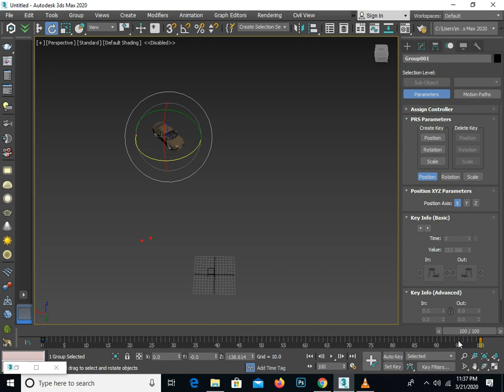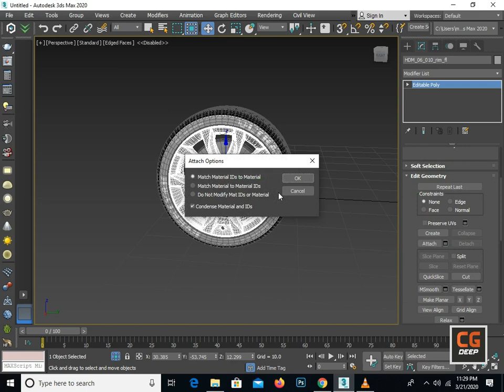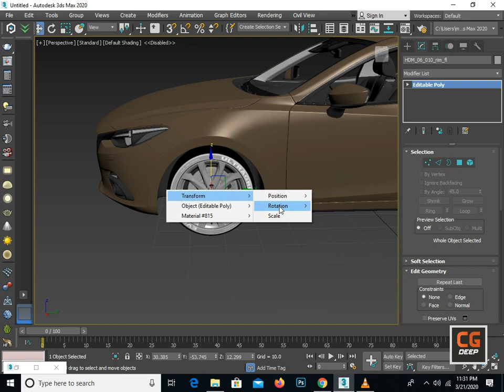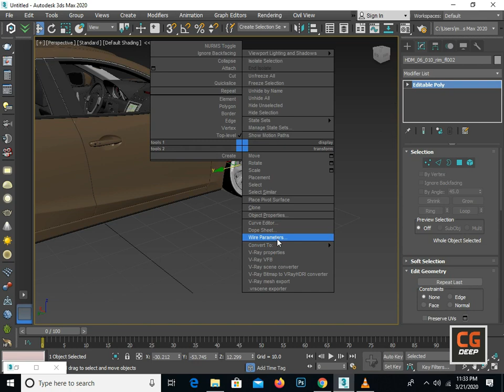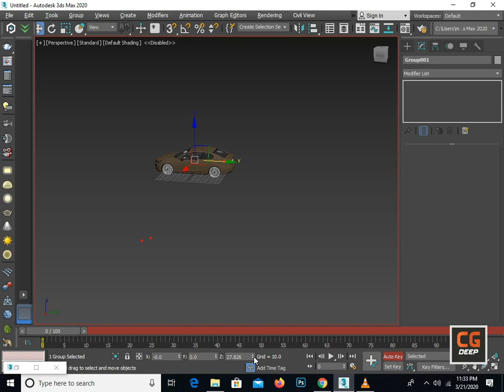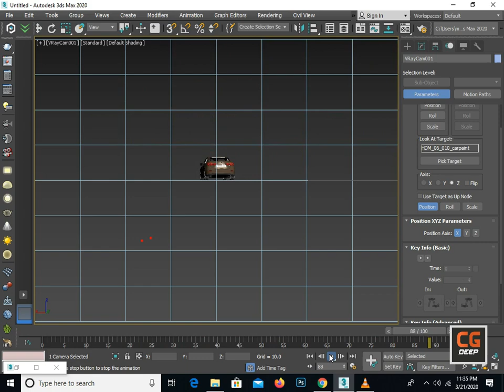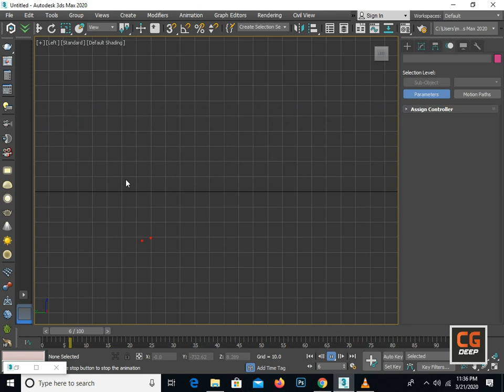How to Animate Car in 3ds Max With Gizmo Axis Direction with Parameter in 3ds max 2020 | Tutorial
Hey everyone in this video we will learn how to animate car in 3ds max 2020 with axis direction mean's where you rotate your Gizmo so your car will run in that direction Right!

So watch the complete video and enjoy.

My name is Ahmad and I am a seasoned 3d artist and freelancer. So I have started this training for anyone who wants to learn 3d ARCHITECTURE VISUALIZATION, MODELLING and Anything About 3D Technique for free in Professional Way

Here Is The Playlist About Modelling I Suggest You Watch Complete Playlist Because In This PlayList Has Several Tips And Techniques About Modelling: